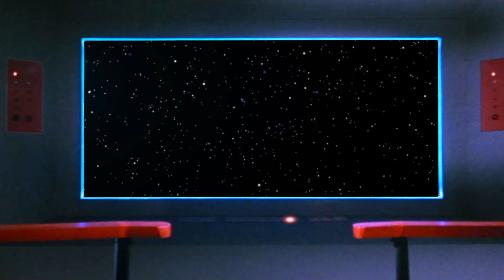Star Trek The Meeting 1 & 2 Stunt Doubles